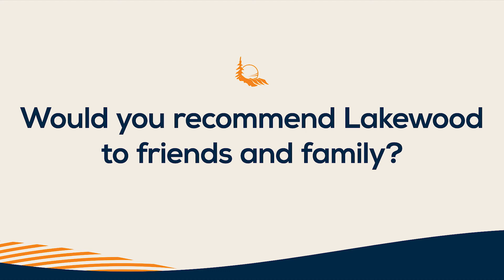Davoli Family: Life lived well. Together.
The Davoli family talks about their primary care experience with Dr. Kaitlyn Schoeck, family medicine physician at Lakewood Health System.